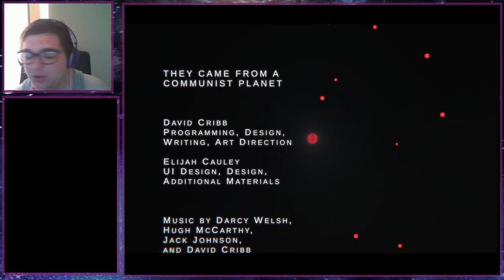Communist Games - A Bewitching Revolution, They Came From A Communist Planet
Checking out  Colestia's games, two very important pieces of media for me. No jokes down here this time *shrug*